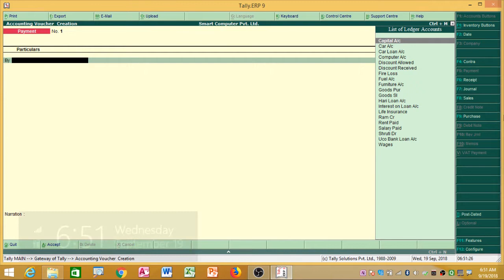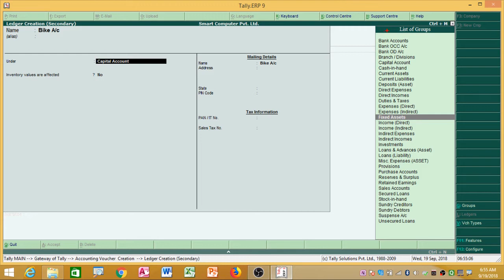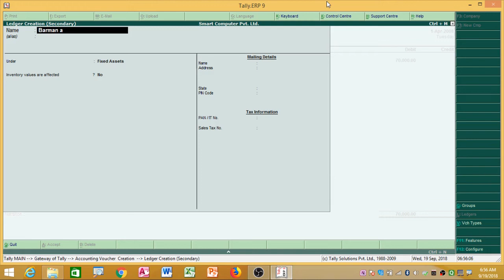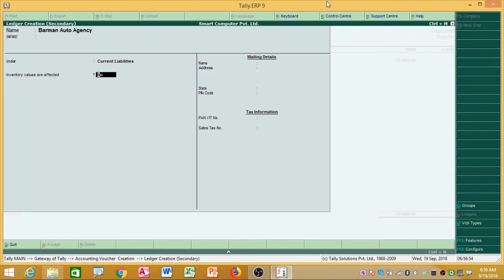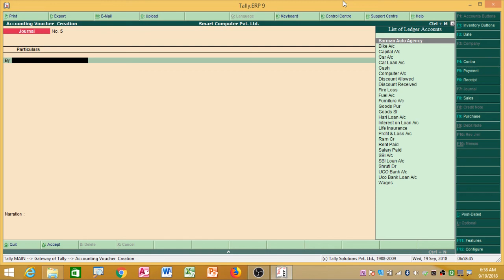Tally.ERP 9 part 7 in Assamese language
যদি আপুনি Tally শিকিব বিচাৰিছে তেন্তে এই ভিডিঅটোত আলোচনা কৰা কথাখিনি জানিবই লাগিব৷ এইখিনি নাজানিলে কোনেও Tally ত কাম কৰিব নোৱাৰে৷